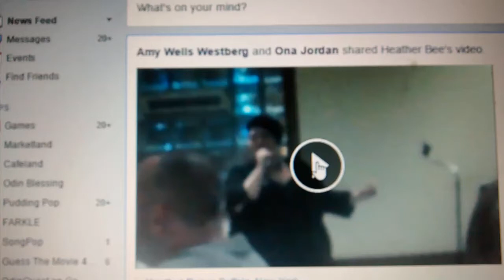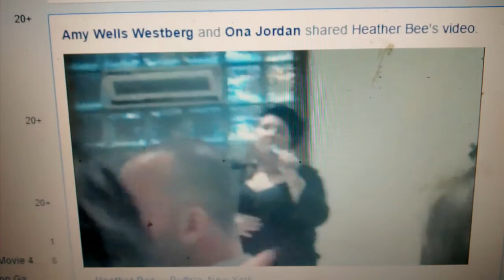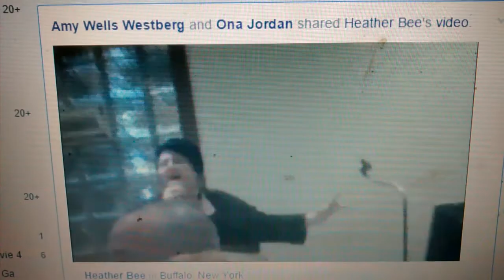AT LAST BY HEATHER HART